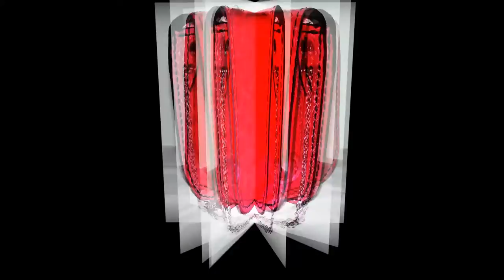The Official Bespoke Designer Collection 2013 by T. Michael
Handmade Custom Designer Travel & Handbags made in the USA.  Our Bespoke bags are one of a kind and ready to order.  Handcrafted with Luxury Leather and attention to detail, we bring you quality,simplicity and elegance.  It is this type of craftsmanship that will last for a lifetime...